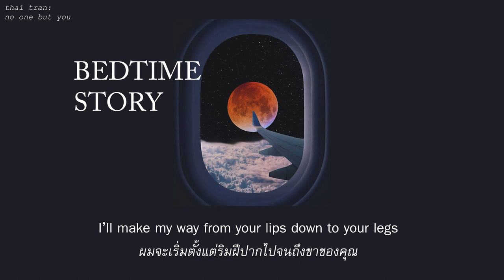(THAISUB) RINI - Bedtime Story แปลเพลง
I wanna make you feel good :-)

" ผมแค่อยากบอกว่าผมพร้อมสำหรับผู้หญิงคนนี้แล้ว อีกมุมนึงผมก็ไม่อยากบังคับแต่ผมแค่อยากรู้ว่าเธอกับผมอยู่ในความรู้สึกเดียวกันมั้ยและเมื่อรู้ว่าเธอก็ชอบอารมณ์แบบนี้ เลยเป็นเวลาของผมที่จะทำให้เธอรู้สึกดีครับ " says RINI on the underlying inspiration behind the new track